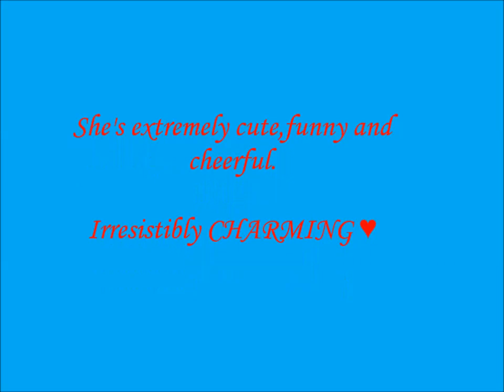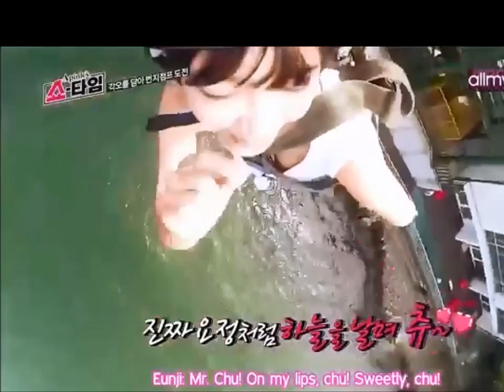Reasons why I love Eunji :)